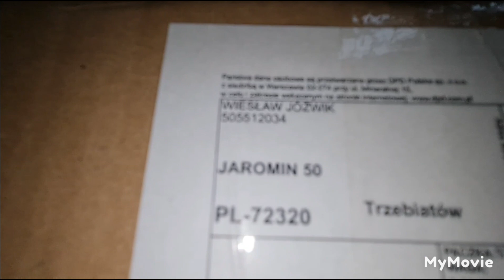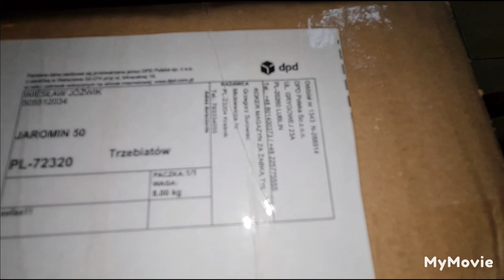60 SZT. FELIXA - od darczyńcy dla naszych kotków: to obecnie pokarm delikatesowy : 6.07.2022/13:17